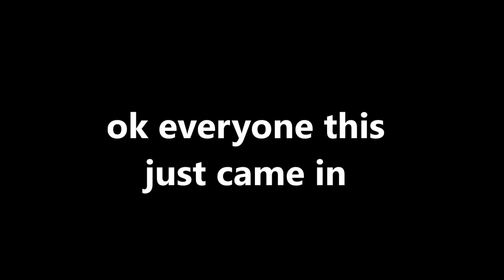SOMETHING BIG JUST HAPPENED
dragonsouls SOMETHING BIG JUST HAPPENED live stream podcast movies review games reviews and more subs to her please